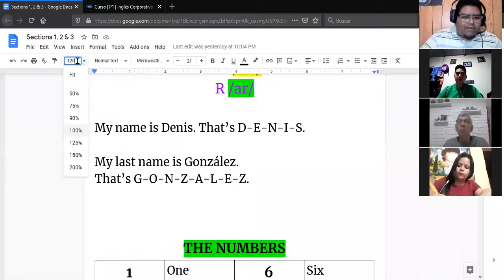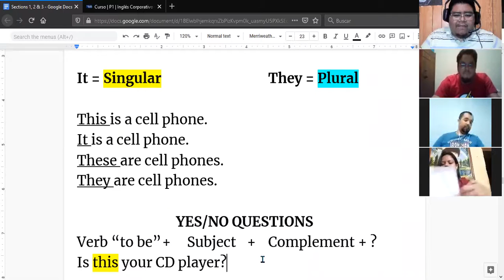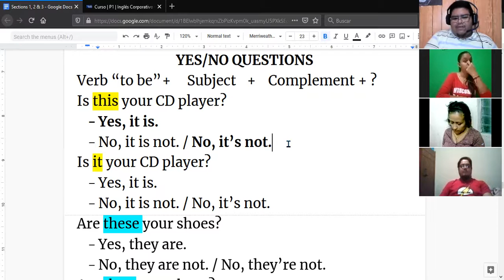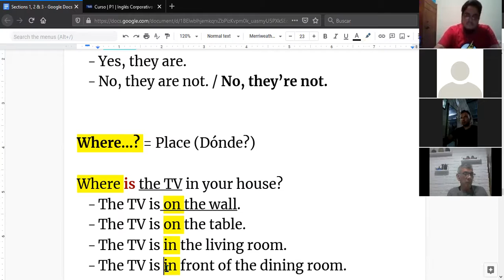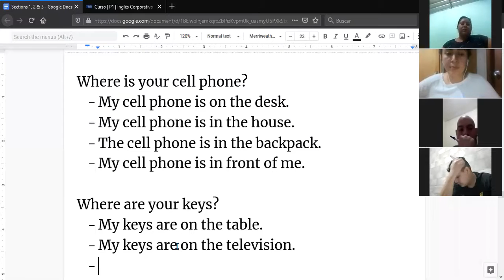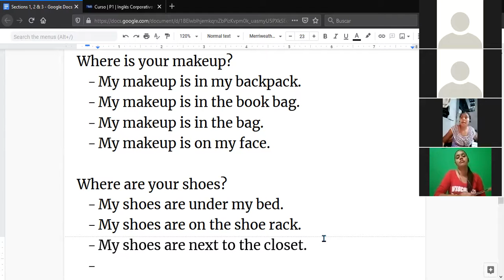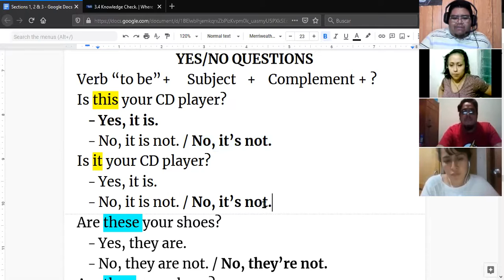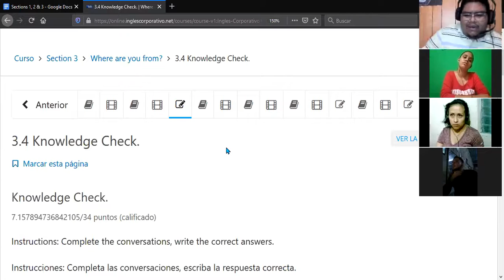Ingles Corporativo- Questions with Where (02/03/2021)